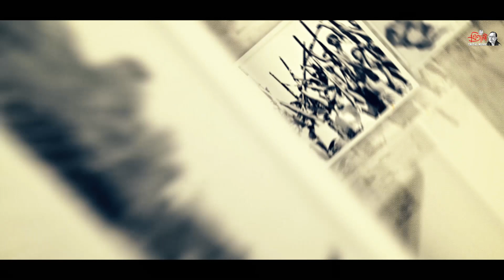কত রক্ত দিয়ে কেনা | Koto Rokto Diye Kena | Rafiqul Islam | দেশাত্মবোধক গান ২০২৪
ছোট্ট একটি গল্প | Chotto Ekti Golpo | Nazir Mahmud | দেশাত্মবোধক গান  ২০২৪ | Patriotic Song 2024

Presenting “ছোট্ট একটি গল্প | Chotto Ekti Golpo”, a Bangla Patriotic Song 2024, starring Nazir Mahmud।

Watch your favorite Song only on Trital Music!
Trital Music YouTube channel is the complete package of unlimited entertainment.

►Song Title: ছোট্ট একটি গল্প

►Lyric:  Molla Jalal | মোল্লা জালাল

►Tune & Music : Nazir Mahmud

►Tune & Music : Musfiq Litu

►Singer: Nazir Mahmud

►Dop & Edit : Simon Borua

► Direction : Dulal Khan

►Category: Bangla New Song 2024

► Poster Designer :  Shimon

►Produced and Distributed by Molla Jalal

►Label: Trital Music

 • Dugga Mai Ki Joy |  Lemis Durga Puja Song | Molla Jalal || Dugga Puja - Official Video
 • মাগো তুমি জগৎময়ী | Lemis Durga Puja Song | Molla Jalal || Dugga Puja - Official Video
 • Kan Pathlei Ekhono Shuni || কান পাতলেই এখোনো শুনি || Momin Biswas || Molla Jalal || Trital Music

** ANTI-PIRACY WARNING **
This content is Copyright to Trital Music. Legal action will be taken against those who violate the copyright of the following material presented!